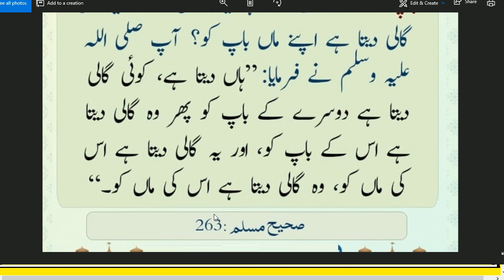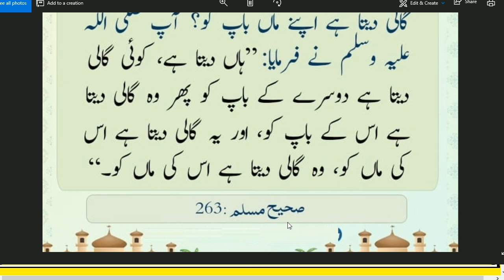HAZRAT MUHAMMAD (S.A.W) Ka Farman Hai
tasbeeh to read daily,
daily dhikr list,
daily dhikr,
dua and azkar ,
important duas for daily life,
powerful zikr of allah,
tasbeeh to read daily in urdu,
daily dhikr reminder,